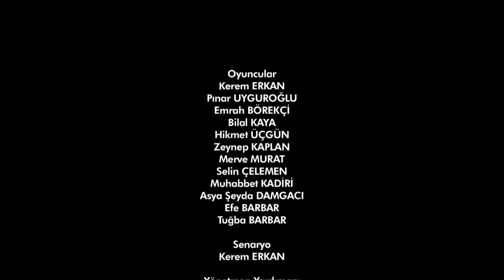İM - İşaret Dili Hk. (Kısa Film)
İşaret Dili - Kısa Film

Yönetmenliğini ve Görüntü yönetmenliğini yapan Gökhan Atik'e sponsorlugunu Bezmialem Vakıf Üniversitesi hocası Kerem Erkan'ın üstlendiği Bezmialem öğrencilerine, Bezmialem Üniverste ve Bezmialem hastanesine sonsuz teşekürler.

Yönetmen: Gökhan Atik
Yardımcı Yönetmen: Gökhan Yılmaz
Senaryo: Kerem Erkan
Oyuncular: Kerem Erkan, Pınar Uyguroğlu, Emrah Börekçi, Bilal Kaya, Hikmet Üçgün, Zeynep Kaplan, Merve Murat, Selin Çelemen, Muhabbet Kadiri, Asya Şeyda Damgacı, Efe Barbar, Tuğba Barbar
Kurgu: Olcay Dülger
Kamera Asistanı: Abdullah Ganalıcı